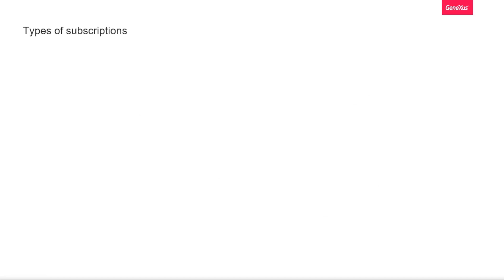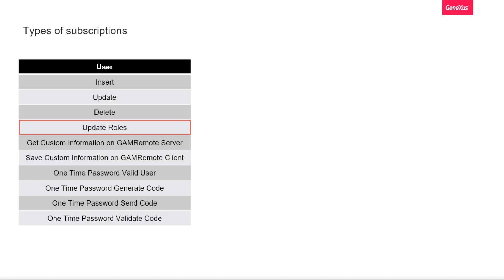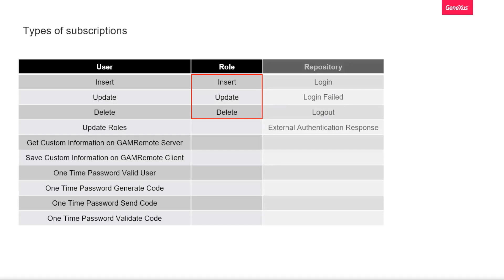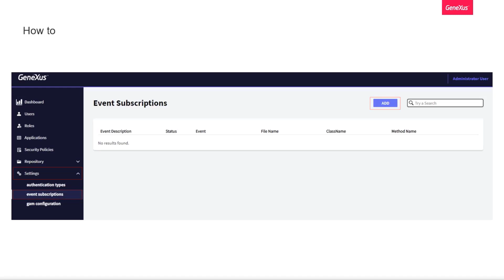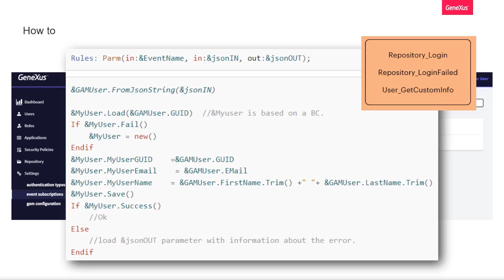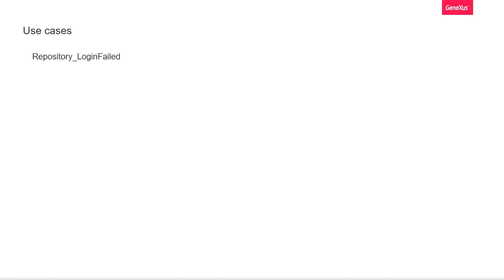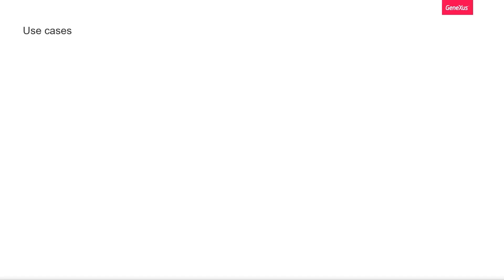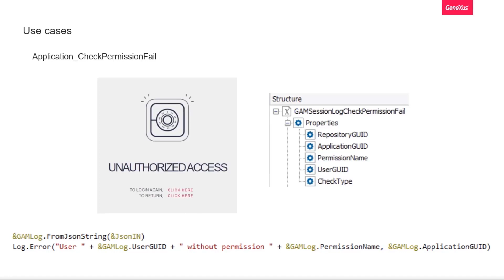Subscrição de eventos do GAM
Descrição dos eventos de usuários fornecidos pelo GAM para subscrever-se.